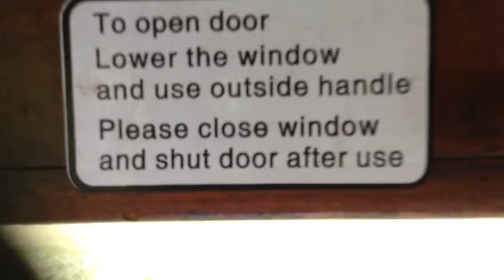Look what we saw...